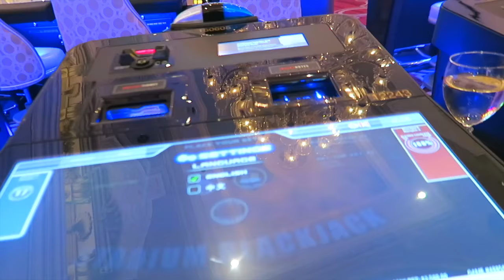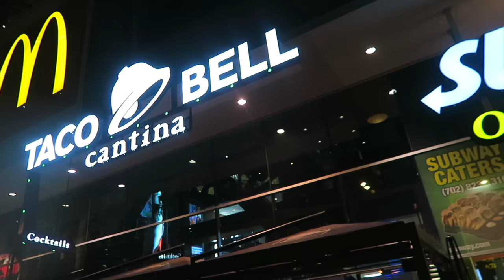21st birthday in Vegas vlog!! this was CRAZY!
21st Birthday in Vegas! Sierra's 21st Birthday Las Vegas Birthday Celebration at Tao Nightclub 2017! Sierra turned 21 in Las Vegas at the Tao Night Club in the Venetian Hotel on the Las Vegas Strip, and needless to say it was the CRAZIEST 21ST BIRTHDAY PARTY EVER!
❤ OPEN ME!

Thank You to Tao Las Vegas for making my 21st Birthday amazing! Follow their social!

My Las Vegas 21st birthday experience was INSANE! To celebrate 21 in vegas and my 21st birthday vegas, we went to tao night club for my 21st birthday las vegas! Tao Night Club las vegas was honestly the most amazing experience and I'm so glad I got to spend my 21st birthday vlog at the tao night club 2017! The Tao night club las vegas 2017 gave me the most crazy 21st birthday party ever in Las Vegas!! The Las Vegas club at the las vegas strip at night are all pretty crazy, but Tao Club Vegas has to be the best!! Las Vegas 2017 trip was so fun and it was my first time on the las vegas strip! I really hope you enjoyed this 21st birthday vlog and vegas vlog of all the craziness at Tao and the Las Vegas Casino Gambling! There will be another las vegas vlog up tomorrow!

MY EQUIPMENT//

Hi!! Welcome to Sierra & Stephen IRL! We're sharing our life with you on this couples vlog channel with new videos 3 times a week all about our travels, our relationship, wedding planning, our engagement and surprise proposal, dating in college, and just figuring out our life together as 20-somethings! We went from being Boyfriend & Girlfriend, Engaged, and soon to husband and wife!

Sierra has a personal channel called Sierra Schultzzie where she makes videos about DIY's, Lifestyle, Life hacks, Curvy Body Inspiration, and comedy skits! Some people also know her as Sierra Schultz or Sierra Schultzie.